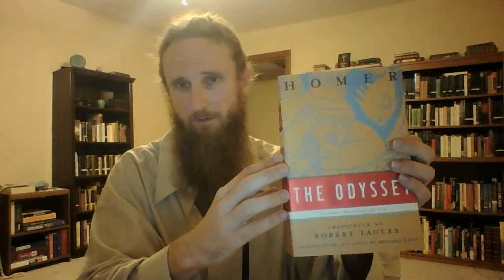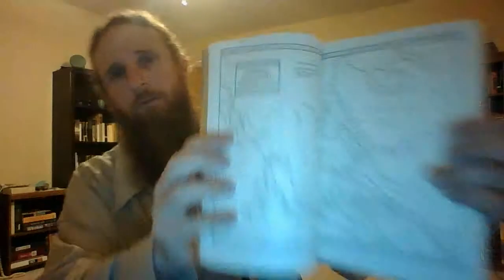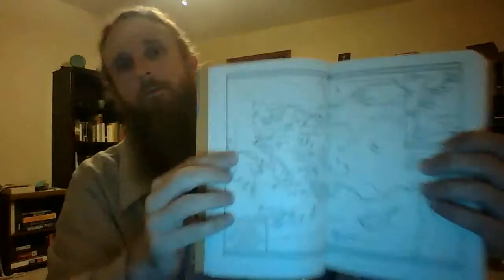Exploring Ancient Literature: Odyssey Books 1-8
We describe and discuss one third of Homer's Odyssey.